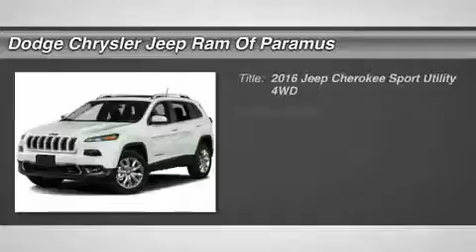2016 Jeep Cherokee GW270706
2016 JEEP CHEROKEE Paramus, NJ
Stock# GW270706